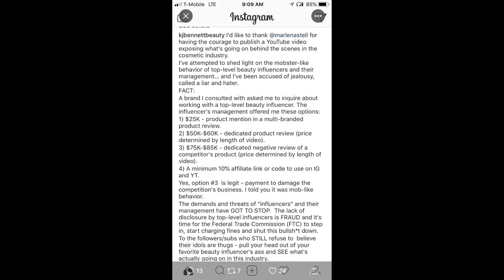MakeupGeek CEO addresses drama in the beauty community?!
MakeupGeek CEO addresses the drama surrounding the beauty community and gives her two cents. Do you agree with her? XO 💜